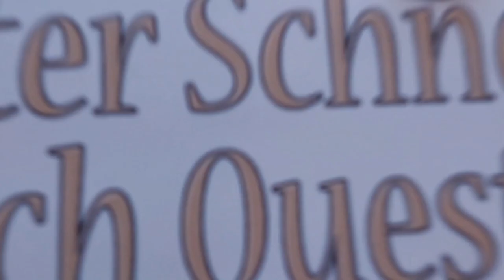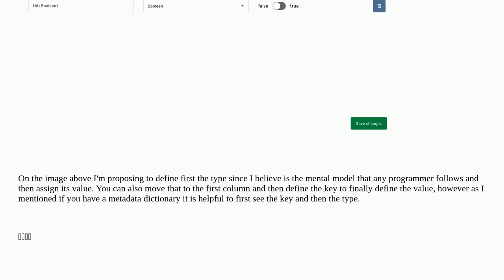Ux: User-friendly way of displaying booleans in a custom field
User-friendly way of displaying booleans in a custom field

A special thanks goes out to the community

  gui-design forms